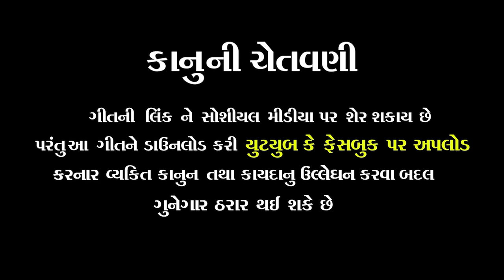ATTITUDE NI VATO || VISHAL YOGIRAJ || 4K VIDEO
ATTITUDE NI VATO || VISHAL YOGIRAJ || 4K VIDEO || ‎@AJ STUDIO RAMOL

Tital : Attitude Ni Vato
Singer: Vishal Yogiraj
Lyrics : Vishal Yogiraj
Recording : S. V Studio
Dop - Edit : Ajay Thakor - Ramol (M-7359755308)
Producer : Ajay Thakor
Sp. Thank : Tigar Group
Lebal : @AJ STUDIO RAMOL

🙏🏻 Jay Bahuchar Maa 🙏🏻 Jay Sikotar Maa 🙏🏻 Jay Meldi Maa 🙏🏻 Jay Goga Maharaj 🙏🏻